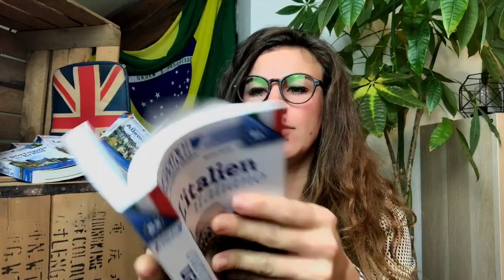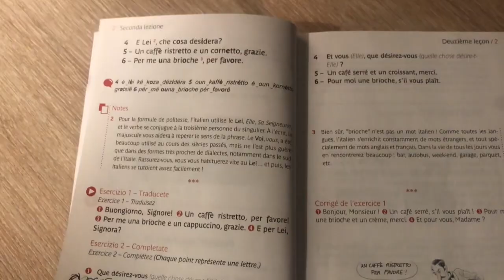Méthode Assimil : comment l'utiliser EFFICACEMENT pour apprendre une LANGUE RAPIDEMENT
Découvrez aujourd'hui comment utiliser efficacement la méthode ASSIMIL pour apprendre une langue rapidement.

Voici les liens pour recevoir votre Méthode Assimil :
➡️Assimil Collection Sans Peine pour débuter - recommandé avec l'audio

Page générale

Portugais (Brésil)
Portugais (Portugal)

➡️Assimil perfectionnement :

🇬🇧Rejoignez le programme de coaching Marathon d'AnglaisⒸ pour parler anglais en 6 mois, pas dans 10 ans, en cliquant

Vous allez découvrir ma manière propre d'utiliser ASSIMIL pour apprendre et mémoriser l'anglais, l'espagnol ou une autre langue. Pourquoi je n'utilise pas la méthode recommandée par ASSIMIL et comment vous pouvez appliquer ma méthode également.

👉  Découvrez aujourd'hui ma manière propre d'utiliser ASSIMIL pour apprendre et mémoriser l'anglais, l'espagnol ou une autre langue de manière efficace.
Vous verrez pourquoi je n'utilise pas la méthode recommandée par ASSIMIL et comment vous pouvez appliquer ma méthode également.